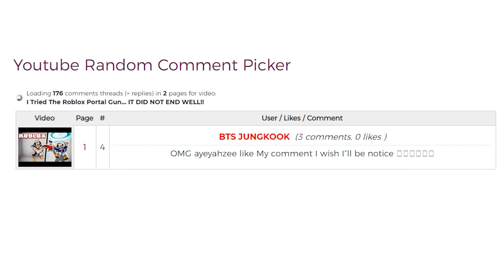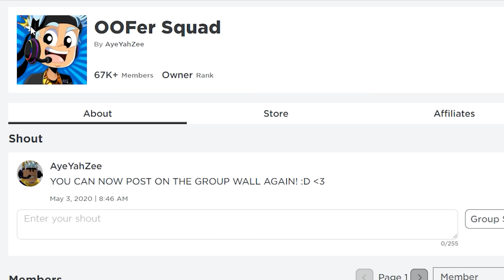I Started The RICHEST FAMILY With My GIRLFRIEND In BROOKHAVEN RP!